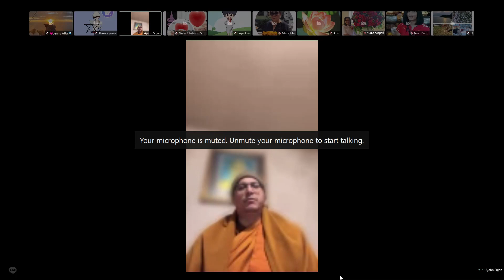พัฒนาสติให้ดีขึ้น Vipassana Group USA (Jan 16,2023)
สนทนาธรรมโดย พระอาจารย์สุขน เจ้าอาวาส Varapunya Meditation Center, Scotland